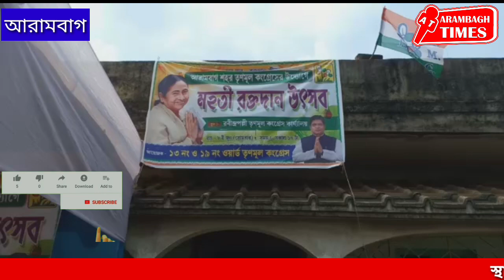আরামবাগ শহর তৃণমূল কংগ্রেসের উদ্যোগে 13 ও 19 নম্বর ওয়ার্ড তৃণমূল কংগ্রেসের আয়োজনে রক্তদান শিবির